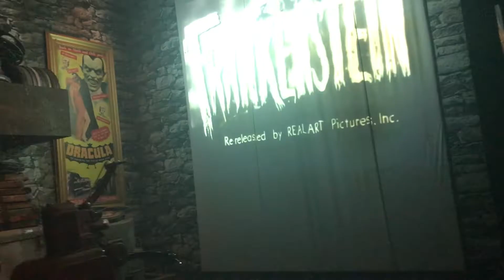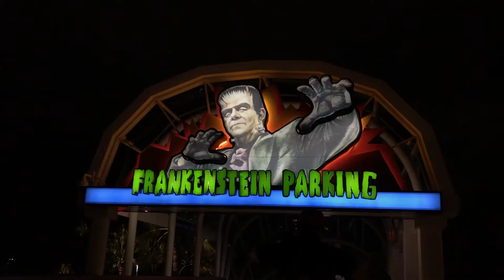13 Days Of Spooky [DAY ONE] Surprise B$#%h, it's Horror Nights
Welcome to my 13 episode special for Halloween! That's right I'm coming at you with thirteen episodes of spooky fun, and in our first episode I talk about meeting the one and only Emma Roberts plus we took our friend Natalie to Horror Nights this year! I filmed some fun footage to get you guys hype enough to hopefully go yourselves, and if you can't make it I hope you enjoy this little taste!